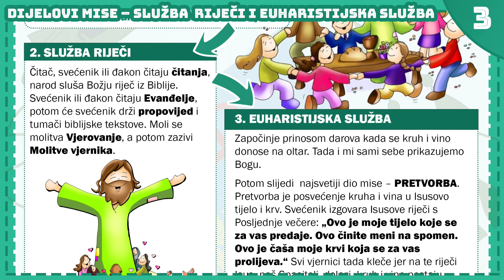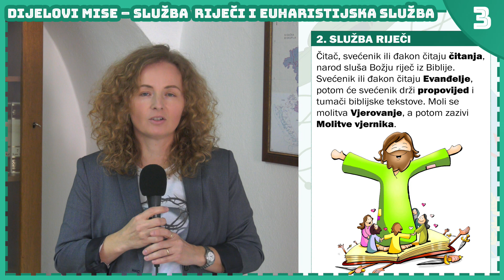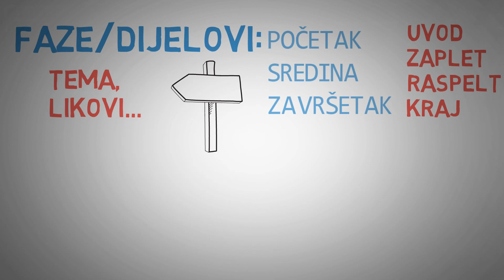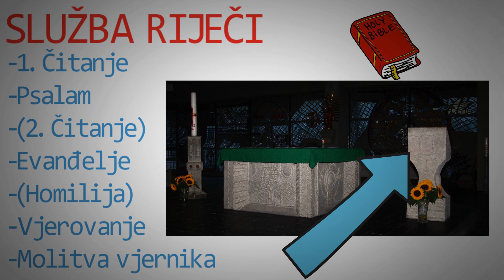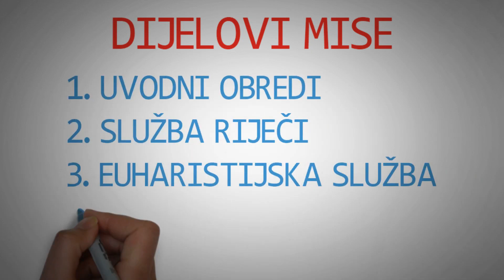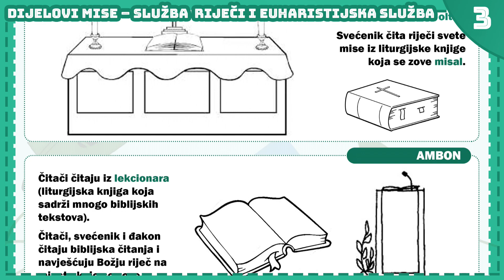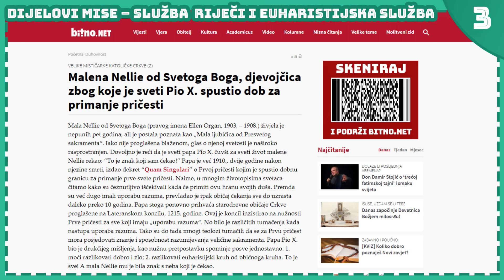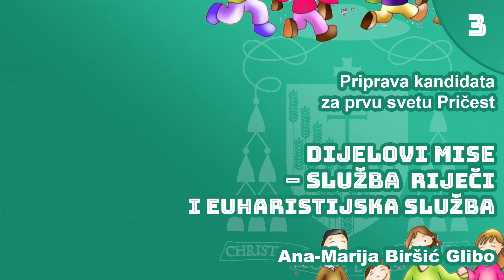Kateheza za prvopričesnike 3: Dijelovi mise - služba riječi i euharistijska služba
Kateheza „Dijelovi mise - služba riječi i euharistijska služba“ dio je katehetske građe nastale za pripravu prvopričesnika u Požeškoj biskupiji u izvanrednim okolnostima poradi opasnosti širenja bolesti COVID-19.
Katehezu pripremila i održala: Ana-Marija Biršić Glibo, vjeroučiteljica
Grafičko oblikovanje katehetske građe, snimanje i montaža video-kateheze: vlč. Marijan Pavelić, povjerenik Požeške biskupije za medije.